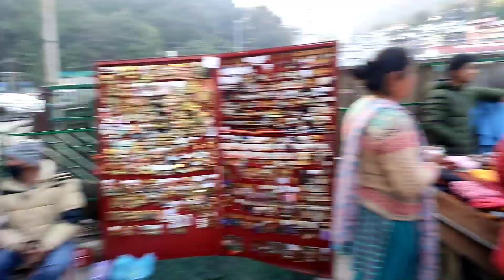aaj ki masti ❤suno mera himachali song 😂😂 नैनीताल मैं दिवाली की त्यारियाँ ❤